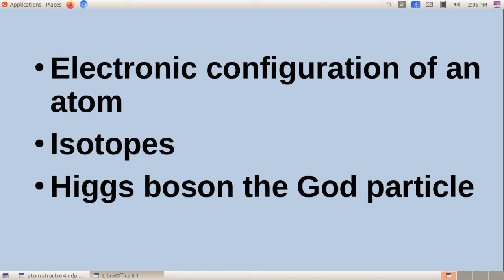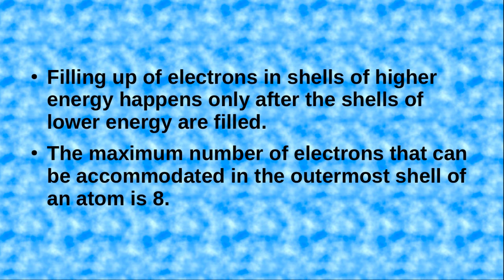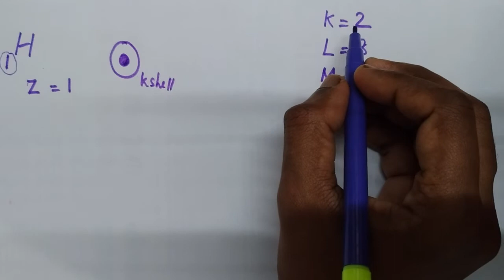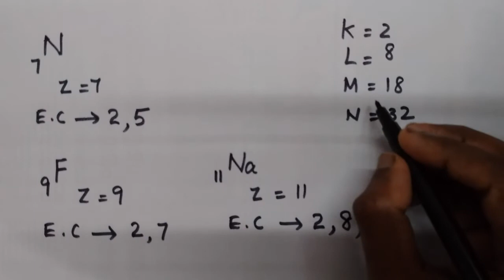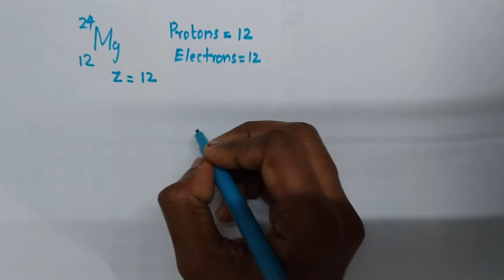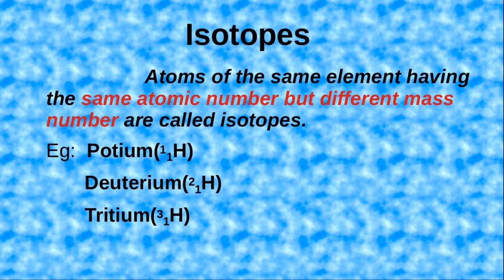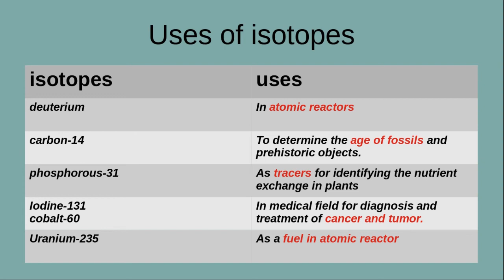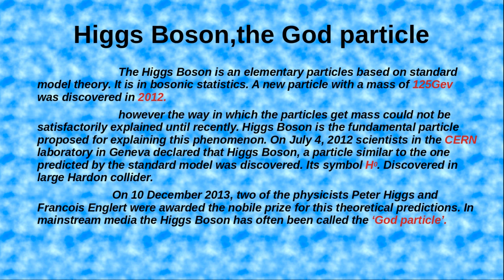CLASS 9/CHEMISTRY/ Chapter1:STRUCTURE OF ATOM /PART4/English medium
KERALA SYLLABUS
SCERT CLASS9
STRUCTURE OF ATOM PART4
CONTENT

ELECTRONIC CONFIGURATION OF ATOMS

ISOTOPES
ISOBARS
ISOTONES
HIGGS BOSON - THE GOD PARTICLE